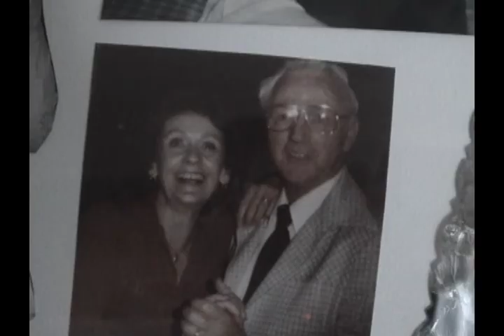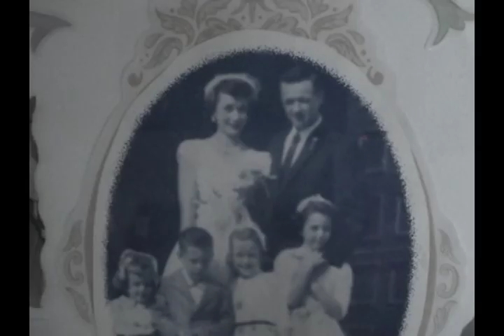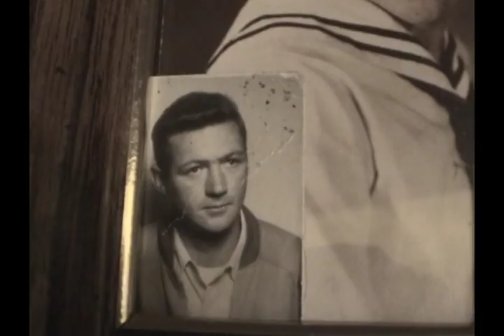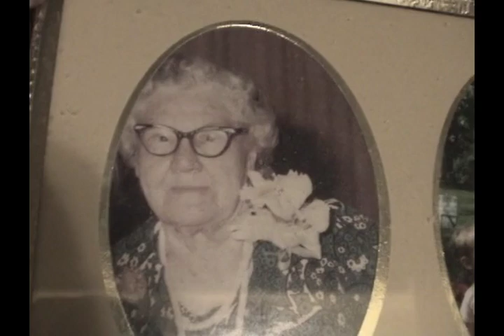Family Heritage Video - Raw Uncut Footage